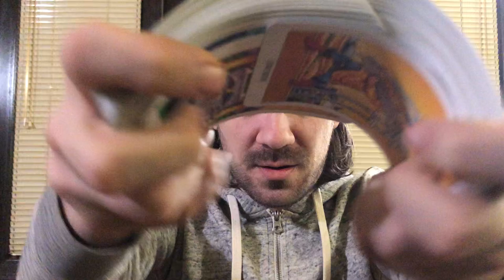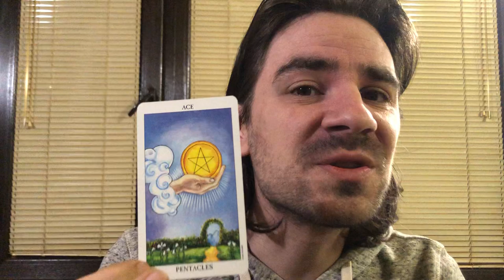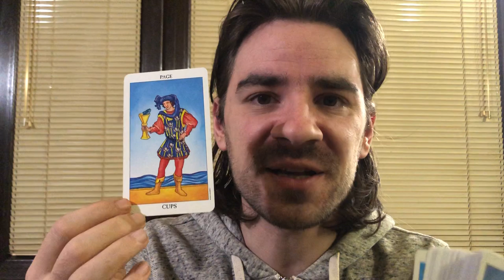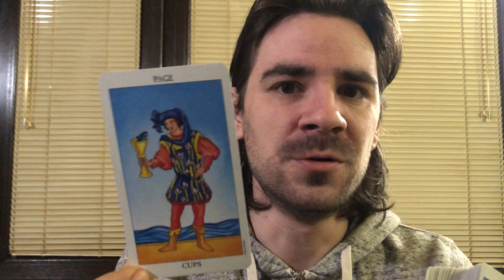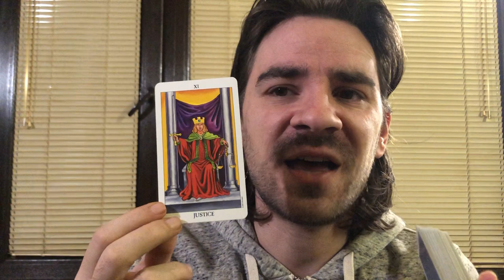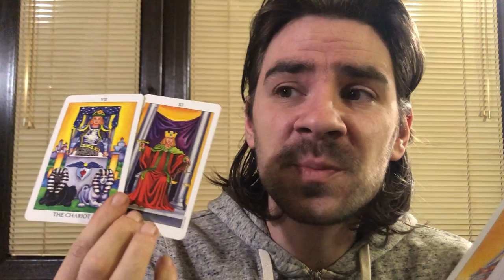CANCER January 26- February 2 2020 Weekly Tarot Reading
CANCER January 26- February 2 2020 Weekly Tarot Reading Welcome to Radko Tarot. This video is for your astrological sun, moon and rising sign! To order or schedule a one on one personal tarot reading with Radko